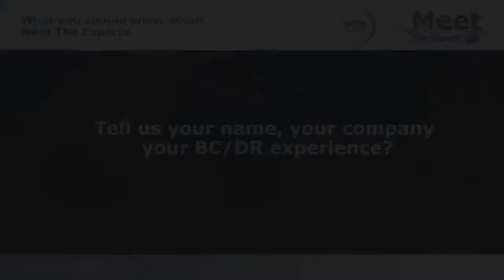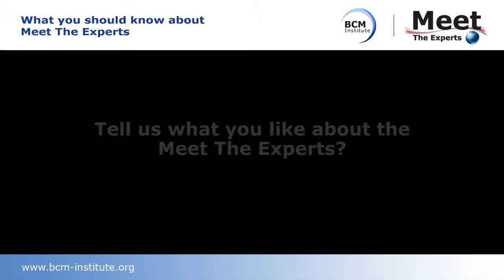BCM Institute, Edmund Ng, MTE Singapore 14 Jan 2011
Det Norske Veritas (DNV) and BCM Institute invite you to our industry learning session to meet experts from the field of Business Continuity and Business Assurance.